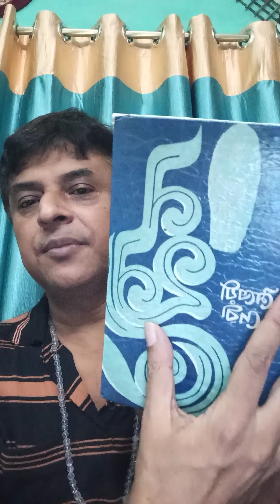মৈত্ৰেয়ী দেবীৰ অমৰ প্ৰেম উপন্যাস ন হন্যতে (দ্বিতীয় খন্দ)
আধ্যাত্মিক বাখ্যান